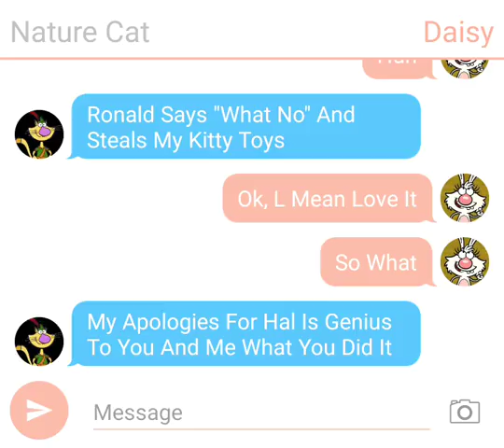The Chat Story Of Daisy #4